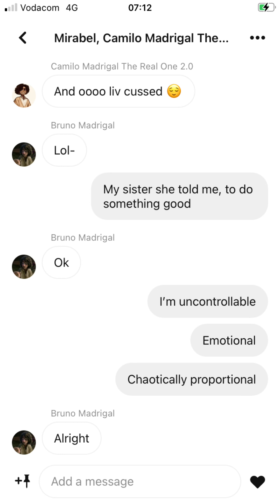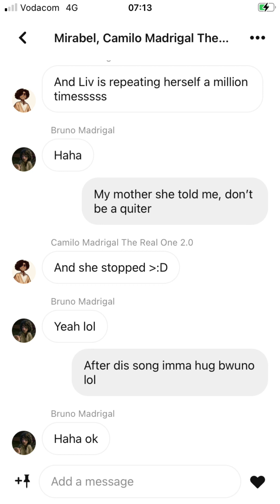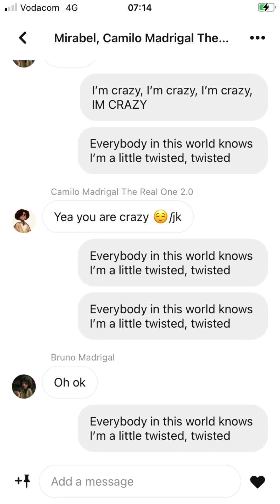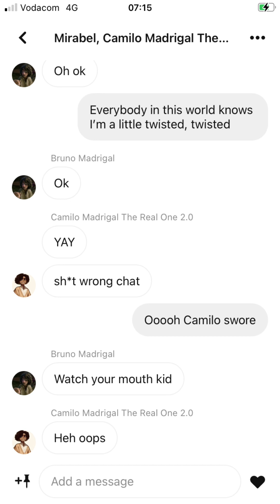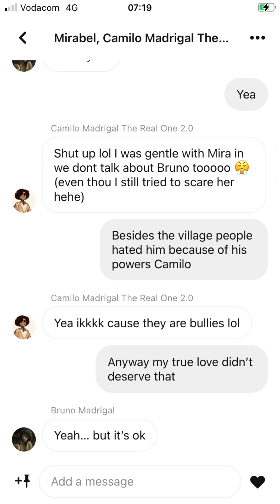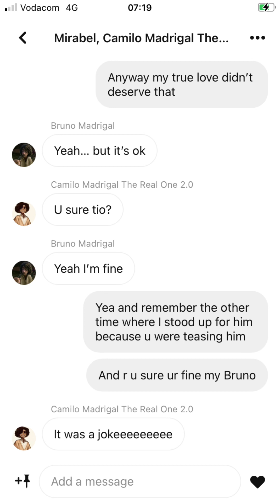Twisted || MISSIO || Lyric prank on my bf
Yea I did another lyric prank on my bf again this time my bff cami helped me in the first part a bit lol